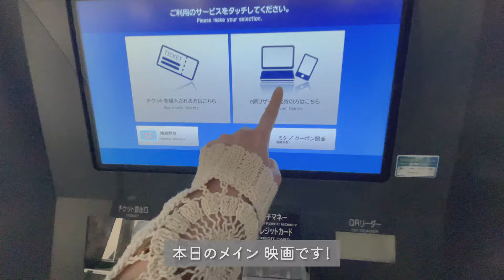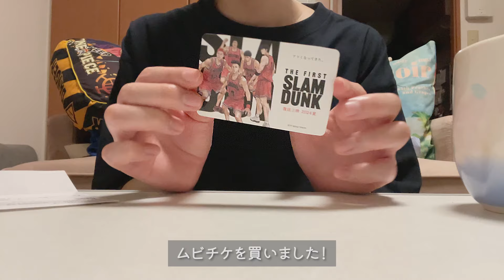【vlog】最近のNight routine🌃と最高の休日を過ごす方法🍿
今回の休日も最高でした！「ザ・ウォッチャーズ」の感想を言い忘れましたがホラー・ミステリーでまぁまぁでした！（言い方笑）また朝活など充実した時間を過ごそうと思います☺️
皆さんがクスッと笑って頂ける動画をお届けできていたら嬉しいです😊